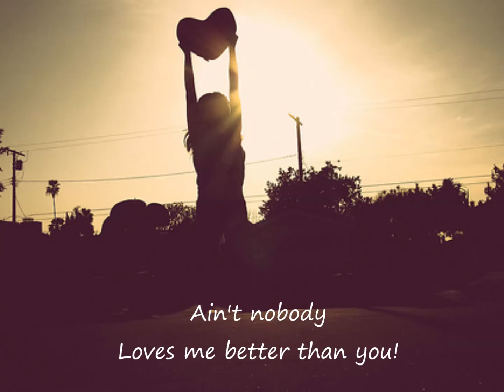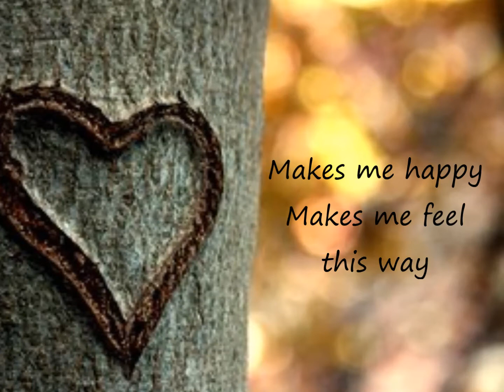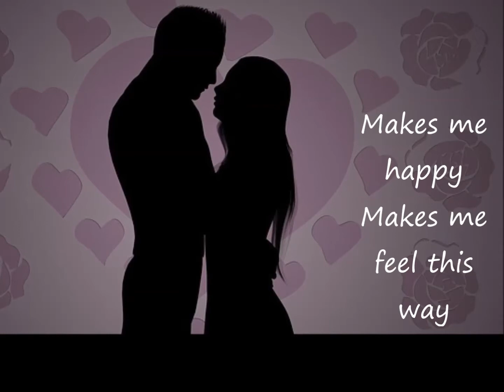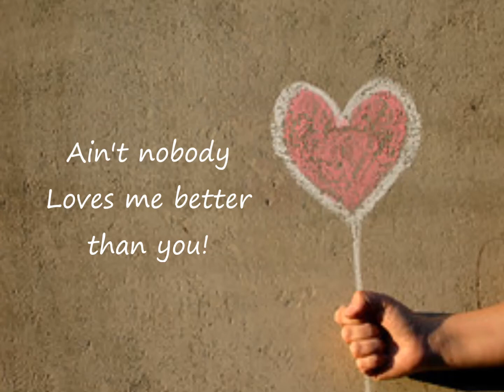Ain't Nobody (Loves Me Better) ft. Jasmine Thompson Lyrics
The Music belongs only to Felix Jaehn, Chaka Khan and Jasmine Thompson!